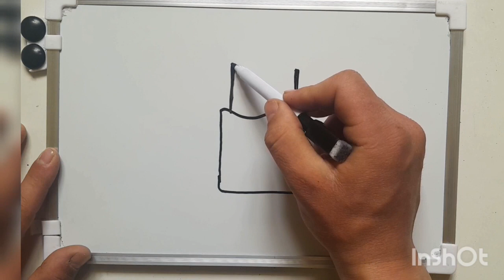Bolalar uchun shokolad rasm chizish|Drawing chocolate for Kids|Рисуем сладости для детей